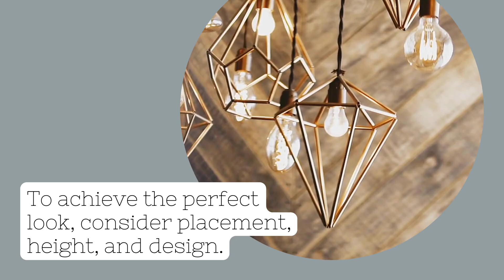A Guide to Perfectly Hanging Kitchen Pendant Lights Over Your Island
First choose your lights: chandeliers, pendants or droplights, then watch this to learn how to hang them.

Home Décor, Wood Wall Clocks, Lighting: chandeliers & droplights, Kitchen Accessories & more